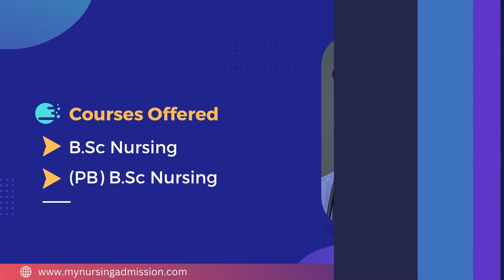Scudder College of Nursing - Ranipet | Nursing Colleges In Tamilnadu | mynursingadmission.com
Scudder College of Nursing was established in the year 2018. Scudder College of Nursing is located at Ranipet District in Tamilnadu. Scudder College of Nursing offers 4 year BSc Nursing Programme with an intake of 50 seats and 2 year Post basic BSc with an intake of 20 seats. The College has well infrastructure including furnished Classrooms, Internet facility, Modern Computer Lab, Library with wide Collection of books, Journals, etc. The teaching faculties are experienced & dedicated and create a friendly atmosphere with the students. Students who secure a minimum of 50% or above are eligible to study in our Campus. Selection Process is through Management Quota and Counselling Quota. The Clinical training is provided at the Parent Hospital. The Hospital provides treatment in all specializations at affordable costs. The Scudder College of Nursing can easily be reachable either by bus or by train. Scudder College of Nursing provides Hostel for the Students. Also hygienic homely food is served in the Hostel.